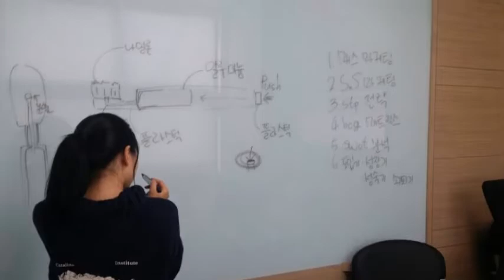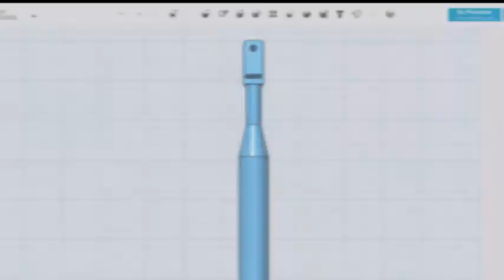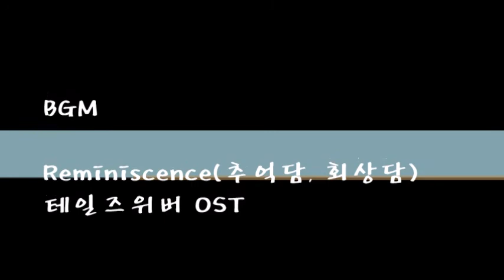2016년 오산대학교 산업경영과 캡스톤디자인발표회 (1)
2016년 오산대학교 산업경영과 캡스톤디자인발표회 '치솔조' 영상입니다.